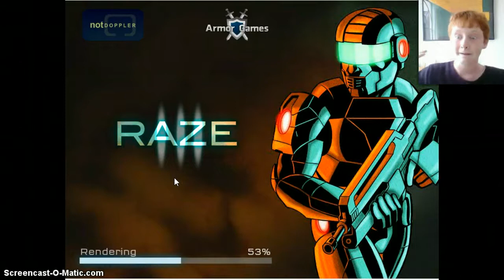Fricken Turfurs-RAZE 3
in this video i get munted by those FRICKEN TURFURS